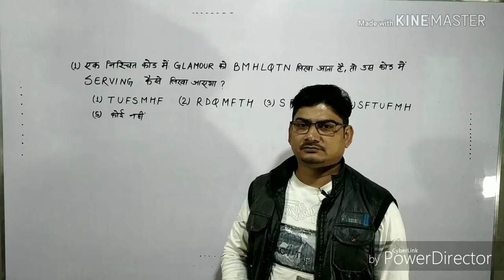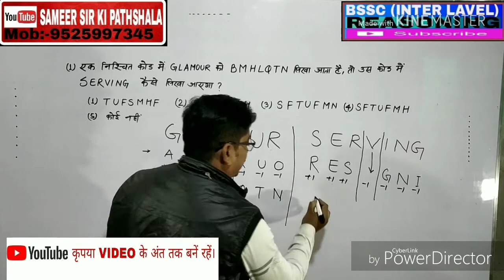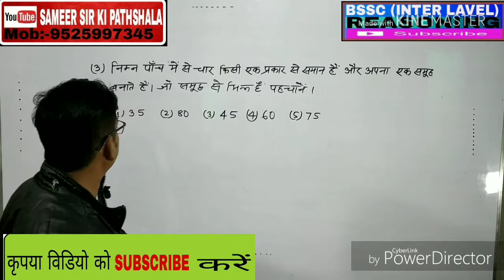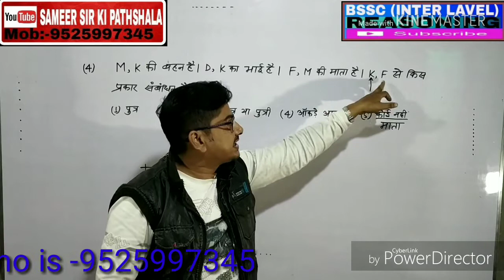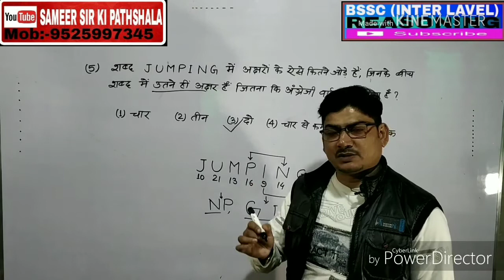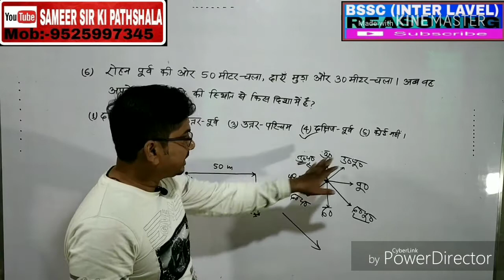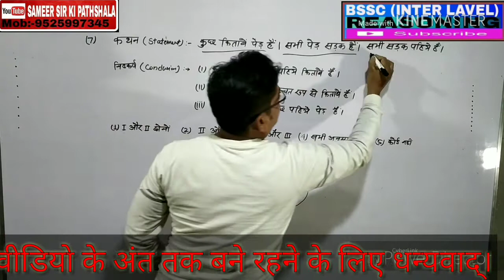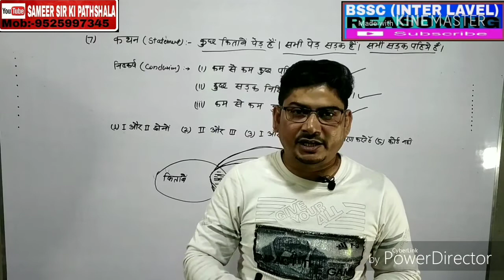BSSC INTER LAVEL EXAM QUESTION ANSWERS PRACTICE SET-3 FOR REASONING-IN HINDI || SAMEER SIR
BSSC INTER LAVEL EXAM QUESTION ANSWERS PRACTICE SET FOR REASONING,IN HINDI || SAMEER SIR KI PATHSHALA.
We provide the best tricks for mathematics and reasoning and GK. how to grow your mind Power,not only money.
MY what's app no is - 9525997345